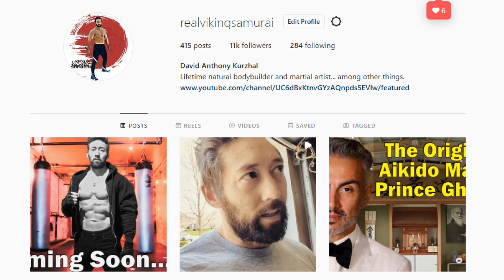Bloodsport inspired Training Montage w/ Original Music by Dream Shore featuring Viking Samurai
Check out my Bloodsport (Jean-Claude Van Damme) 80s/90s movies inspired training montage (Viking Samurai) featuring original music by Dream Shore.

This specific song is title "Resilience" by Dream Shore.